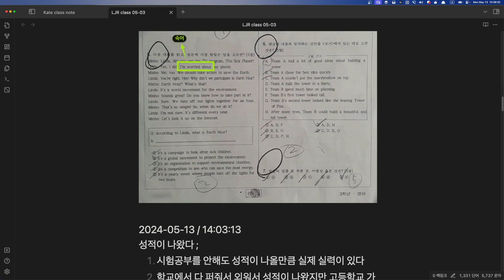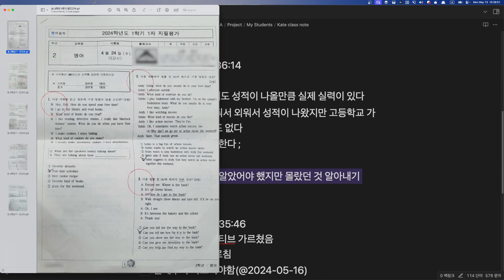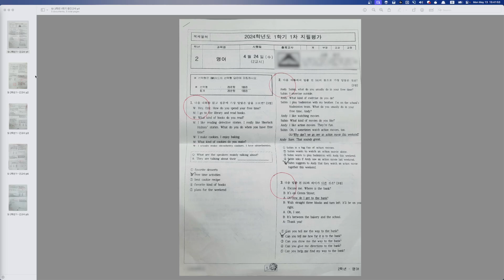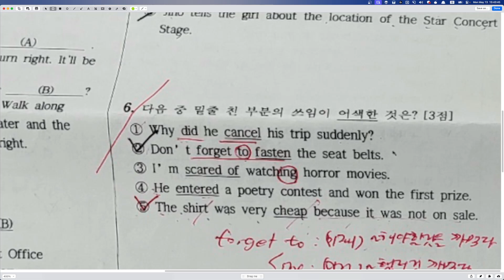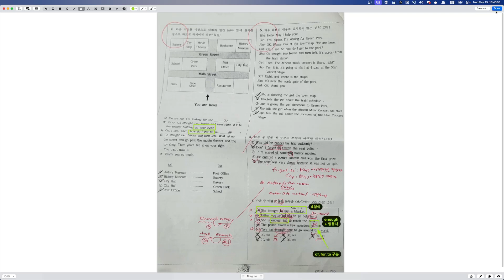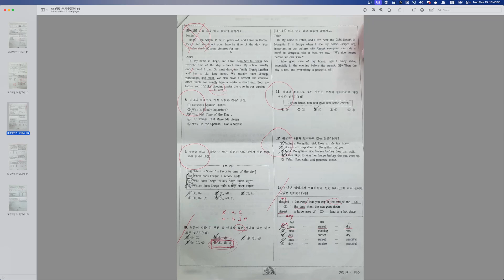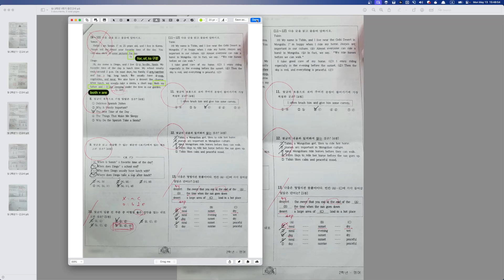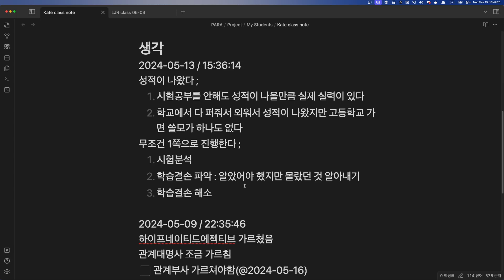Kate 중간고사 분석 2024 05 13 15 36 11